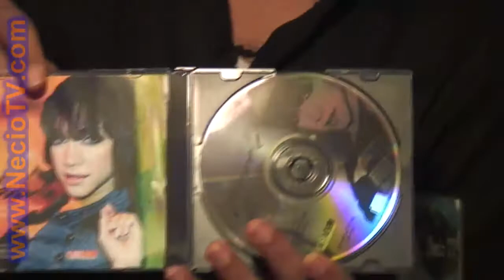Entrevista Ravel & Anabelle - Tropical Club Mar 20, 2011 by NecioTV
Entrevista Ravel & Anabelle - Tropical Club Mar 20, 2011